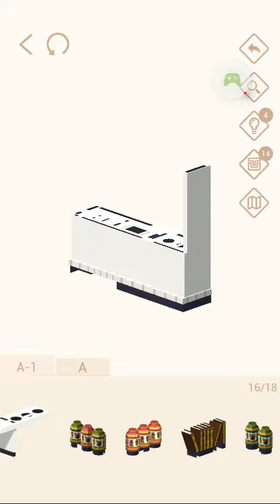Pocket World 3D 19世紀欧州の商店街 ヨーロッパ式キャンディショップ 19th Century European Commercial Street Candy Shop